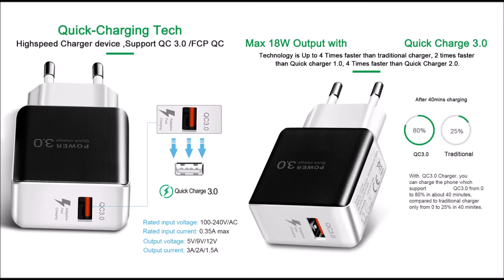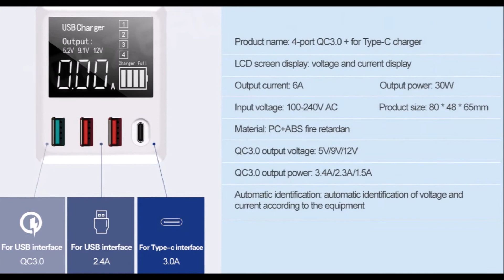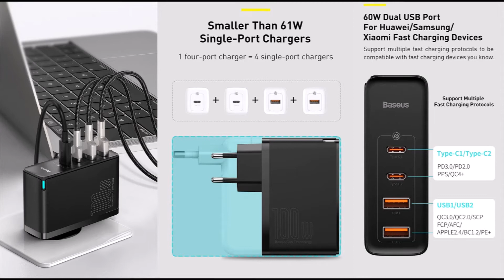9 Лучшая Быстрая зарядка с Алиэкспресс Aliexpress Fast Charging 2021 Товары для смартфона Гаджеты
Быстрые зарядки с Алиэкспресс Крутые гаджеты с Aliexpress Quick Charge 3.0
1. Быстрая зарядка Baseus Quick Charger
2. Fast Charge Baseus 65 Вт
4. Адаптер зарядка для телефона
5. Fast Charging Quick Charge 3.0
7. Быстрая зарядка QC 3.0
8. Быстрая зарядка 4 порта
9. Быстрые зарядки QC 3.0

Распродажа 11.11 Алиэкспресс Купить быструю зарядку